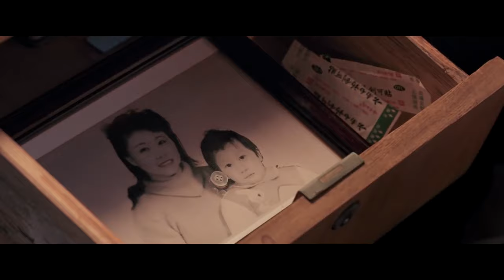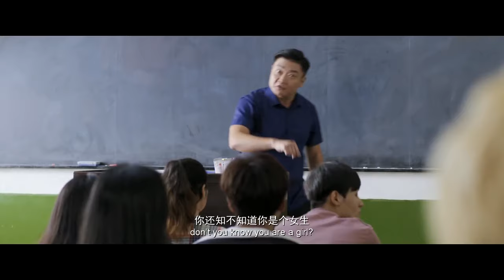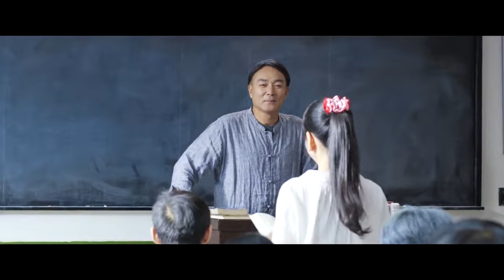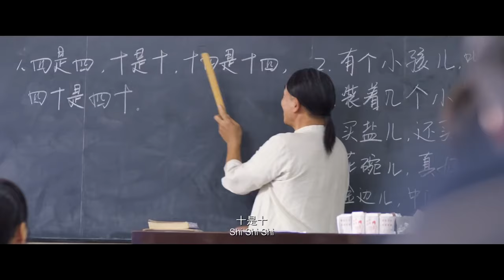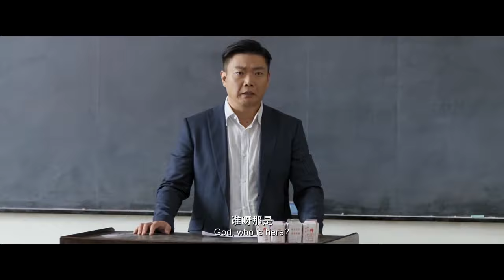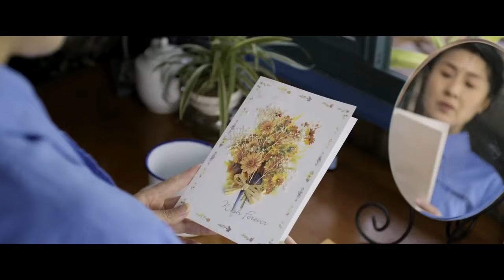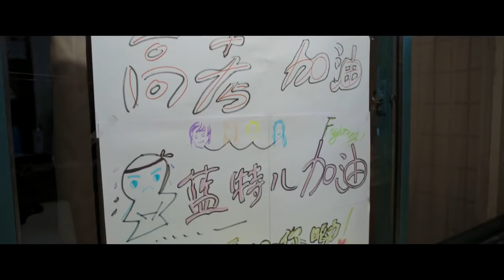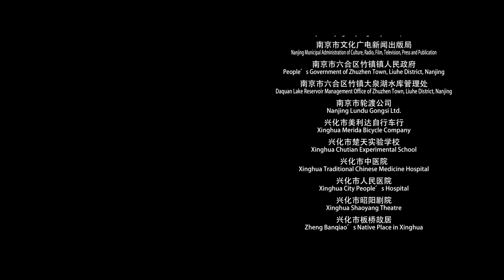【ENG】Blue Pleated Skirt | Romance | Drama | China Movie Channel ENGLISH | ENGSUB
【Chinese Name】蓝色百褶裙
【Starring】 蓉卓 Rong Zhuo / 王放 Wang Fang / 舒遥 Shu Yao
【Synopsis】The story begins with the attempted suicide of a young girl.
Her parents divorced, her mother remarried, she was fostered in her aunt's house, and her life under the fence made her withdrawn and shy. Because of being teased by her classmate Zhou Yang, she was forced to drop out of high school, transfer to an art school, and enter a new and unfamiliar environment. Made new friends here. Zhou Yang found Lanter with a heart of repentance. This ignorant love and sincere friendship with new friends made Lanter's school days undergo some changes...